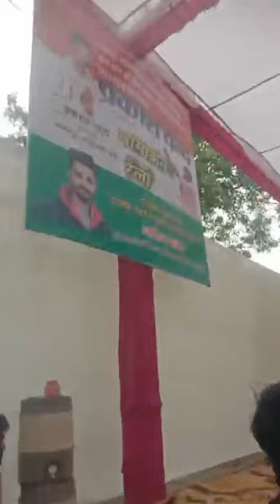उदयपुर लोकसभा सांसद प्रत्याशी प्रकाश बुझ के समर्थन में जनसभा और नामांकन रैली